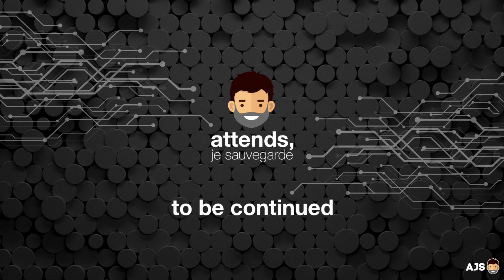LEVEL ONE : THE HOUSE OF THE DEAD 2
On continue dans le thème d'Halloween et de l'horreur avec l'incontournable "The House of the Dead 2" sur Dreamcast. Gameplay présenté par Marcus, que l'on ne présente pas, qui officiait à l'époque dans l'émission Level One, que l'on ne présente plus non plus... Test de l'époque donc test très usé par le temps... Bon voyage horrifique à tous...
00:00 Générique.
00:29 The House of the Dead 2.